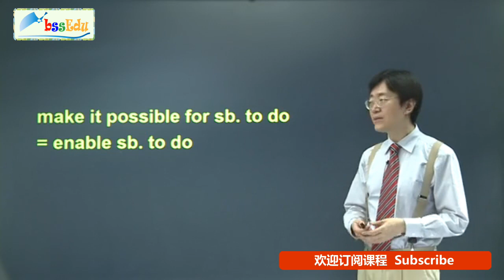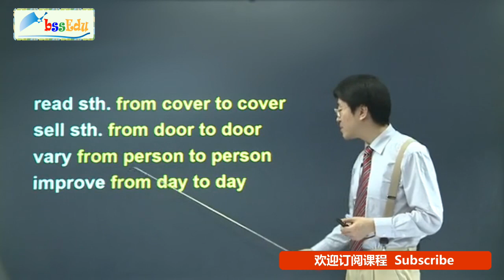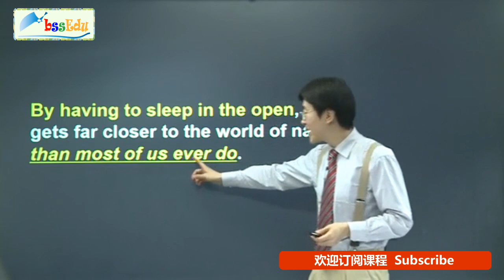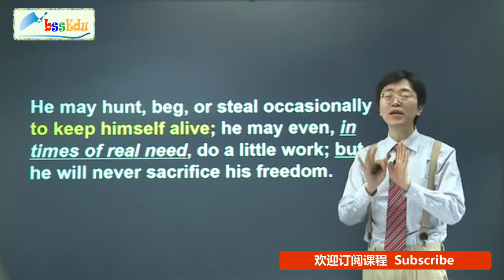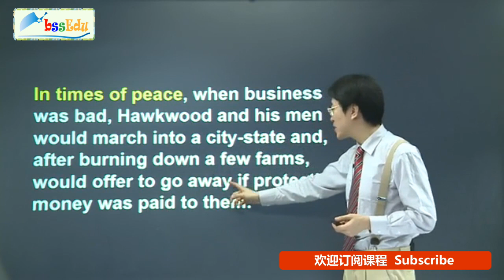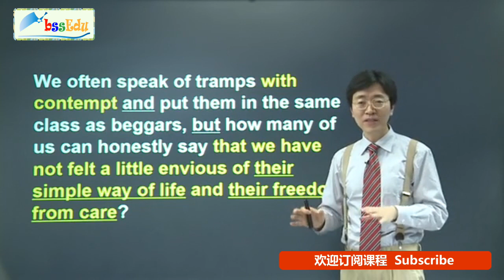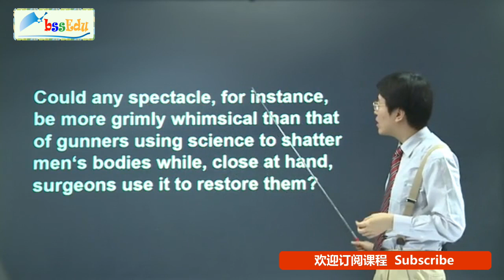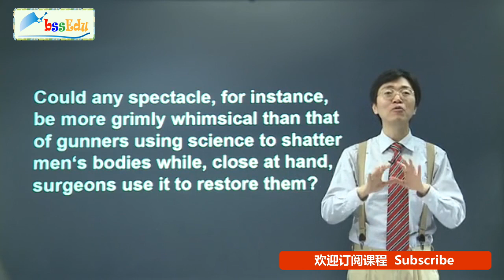新概念英语第三册【新版 完整版】- 第27课 课文讲解4